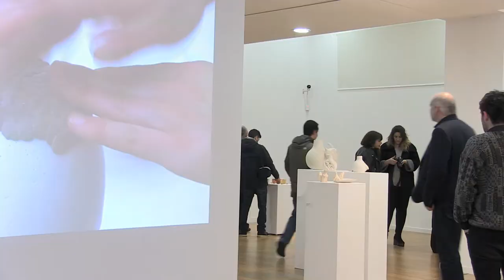12 Conversas em Torno de 12 Projectos em Cerâmica - Inauguração da Exposição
12 Conversas em Torno de 12 Projectos em Cerâmica -  Identidade cultural nos produtos cerâmicos.

Inauguração da Exposição